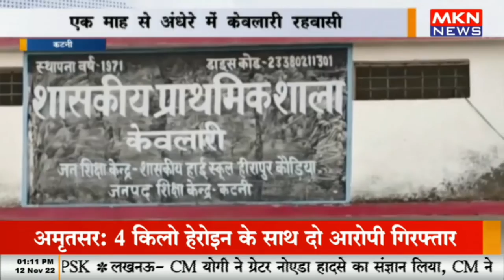कटनी - एक माह से अंधेरे में केवलारी रहवासी, ट्रांसफार्मर खराब होने से बिजली आपूर्ति ठप्प